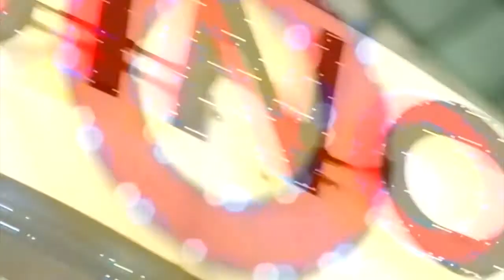Experience Patagonia Fantástica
There is one place, at the far end of the world, where amazing stories happen: Patagonia.